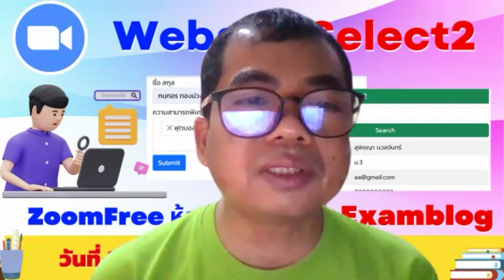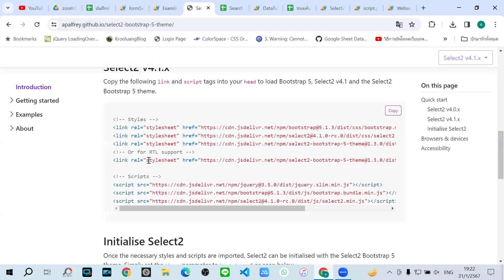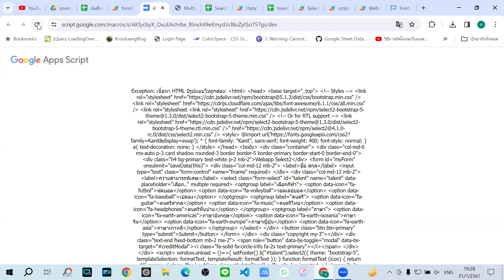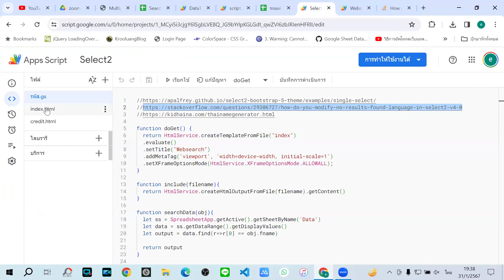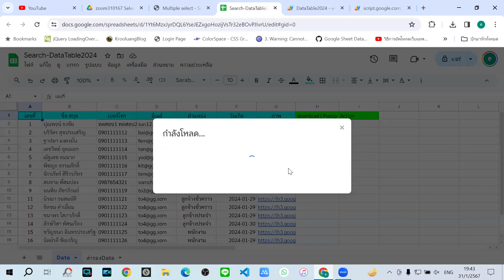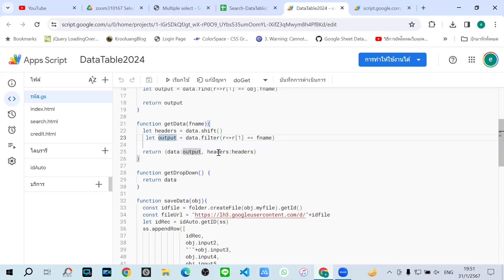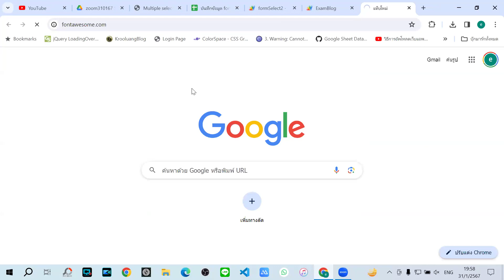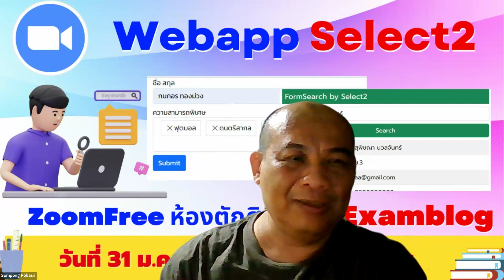WebApp Select 2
📆 วันพุธ ที่ 31/01/2567

โดย
👩‍🏫👨‍🏫 นายพิพัฒน์  ตะภา
🏢  รองผู้อำนวยการโรงเรียนสมเด็จพระธีรญาณมุนี  จ.นครราชสีมา

1. อบรมฟรีไม่มีค่าใช้จ่าย (ไม่จำกัดจำนวน) Zoom รองรับได้ 300 ท่าน
2. เปลี่ยนพื้นหลังและเปิดกล้องช่วงเริ่มกิจกรรมอย่างน้อย 15 นาที สำหรับท่านที่สะดวก เพื่อเก็บภาพท่านด้วย
3. สามารถสมัครเป็นวิทยากรขึ้น ZOOM ทีห้องตักศิลา ได้ตลอดทุกท่าน เพื่อรับเกียรติบัตร และสะสมแต้ม
4. ผู้ที่ร่วมกิจกรรมสามารถส่งชิ้นงาน รับวุฒิบัตรและต้องตรงตามที่วิทยากรกำหนดเท่านั้น ผู้ตรวจถือเป็นที่สิ้นสุด การตรวจสอบวุฒิบัตรอย่างน้อย 3-5 วันขึ้นไป ขึ้นอยู่กับจำนวนผู้ส่ง จำนวนคอร์ส และอื่นๆ
5. รับไฟล์ฟรี ไม่มีค่าใช้จ่าย หากมีไฟล์จากวิทยากร ผู้เข้าร่วมกิจกรรม ZOOM เท่านั้น ที่จะได้รับไฟล์ในช่วงเวลาดังกล่าว
6. หากท่านจะรับประทานอาหาร นอน หรือมีพฤติกรรมที่ไม่ให้เกียรติกับทางวิทยากร กรุณาปิดกล้องระหว่างซูม
7. ห้อง zoom จะปิดห้องเพื่อป้องกันการรบกวน หลังเริ่มกิจกรรมแล้ว 15 นาที

2)นายวุฒิศักดิ์ กันหาฤกษ์